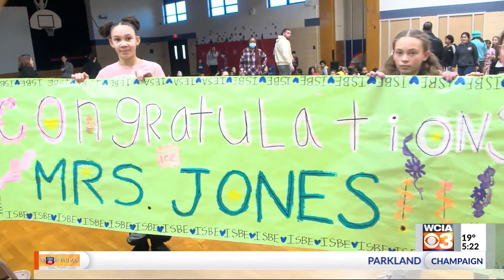"It means everything to me": School surprise leaves nurse in tears